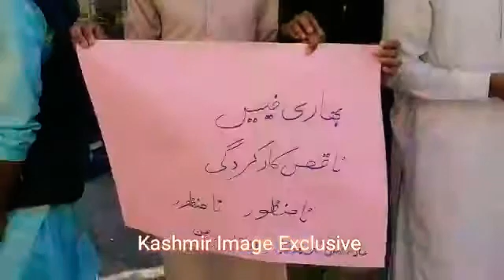students stage protest against AIOU in Muzaffrabad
Students stage protest against alama iqbal open University in front of Central Press Club Muzaffrabad Pakistan administered Kashmir
علامہ اقبال اوپن یونیورسٹی کے خلاف طلبہ کا احتجاج